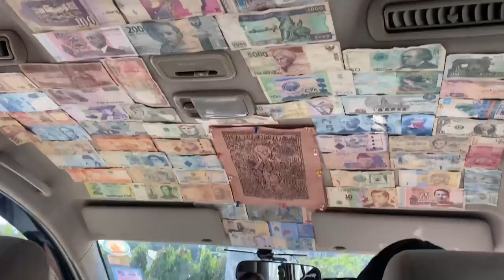Bangkok vlog(lost passport, cops)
Checkout Mamaearth's Amazing Moisture Matte Lipsticks
Code:  Arushichib2022